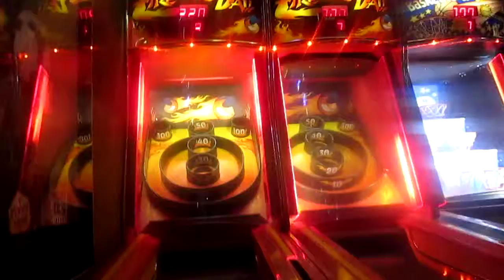Skee Ball, Part 1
Tiger Bailey Tries A Game Of Chance?